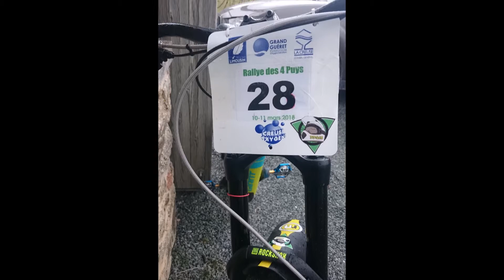gueret 2018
video du rallye des 4 puys 2018